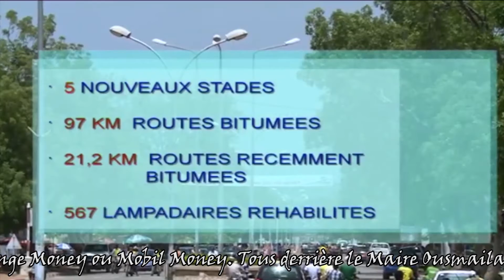VOTONS POUR LE MAIRE OUSMAÏLA MOHAMADOU...